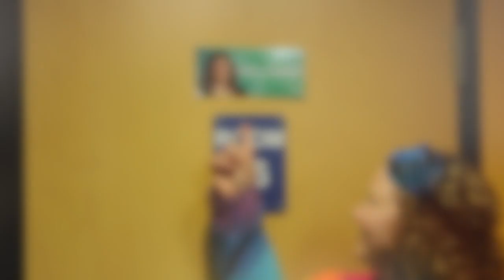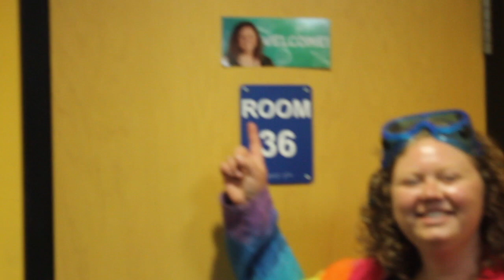SHS Last Day of School 2020 pH Scale Edition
Enjoy your summer SHS students!